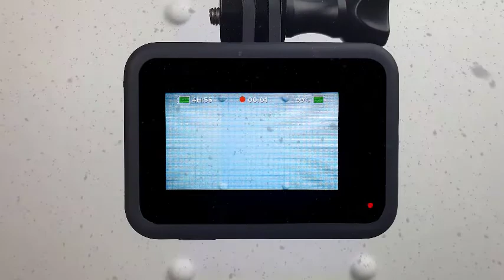How to Draw a Gray Dress With a Green Draped Scarf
Watch how to sketch a special lady green-gray dress through this speed drawing video. I will draw a green-gray dress using coloring pencils.

I honestly hope you liked viewing my sketch drawing video of the green-gray dress. My drawing of a lady in a green-gray dress is just one of the many speed drawings of woman clothes that I have designed on Youtube. I truly like creating exceptional girls' stylish outfits because I find enjoyment in unique clothing and drawing. In my video, you will watch steps to draw a green-gray dress on a girl. It may guide you even when you are just beginning to practice drawing basic garments.

On this fashion artwork channel, I love making speed illustration videos of astonishing lady clothing just like in this green-gray dress sketch drawing video. You can try to redraw my artwork and try drawing with my gown sketches. But if you're a fashion designer, you can get inspired and find fresh clothing fashion ideas. I am not drawing dresses from the reference, and my clothing designs are formed spontaneously during the drawing process.

Read my bio and find my art drawings on my

View my Instagram where I add photos of my all fashion collection sketches